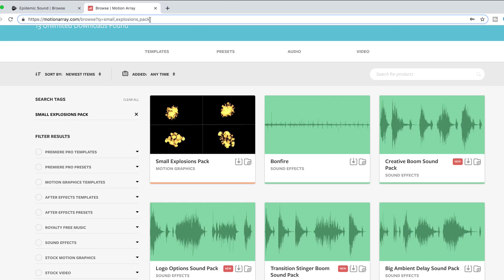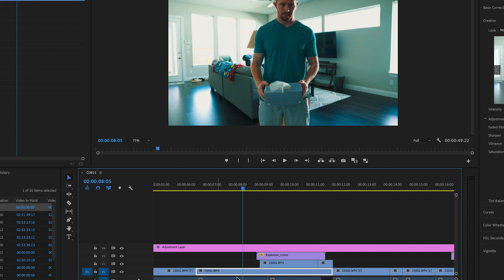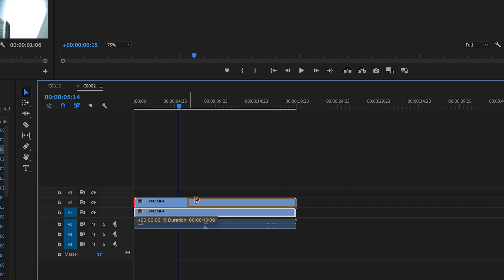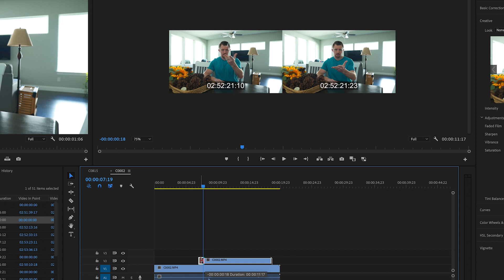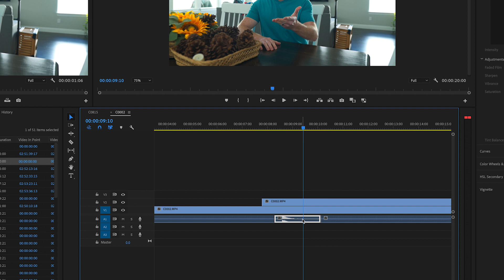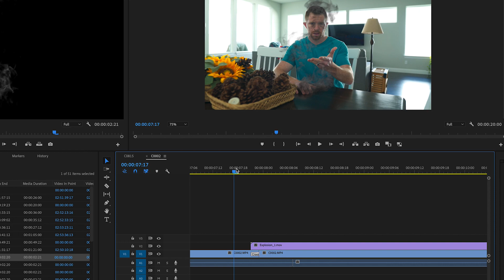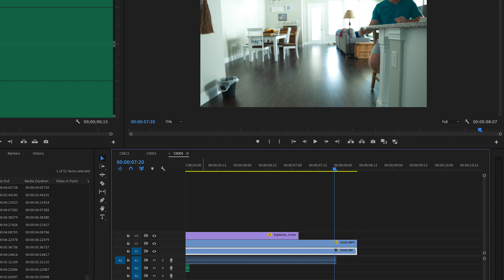MAKE ANYTHING DISAPPEAR IN YOUR VIDEOS! - Premiere Pro tutorial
My cameras:
'A' camera
'B' camera

My Lenses:
Canon 16-35mm f2.8
Sigma 35mm 1.4 ART
Canon 50mm 1.2
Canon 100mm 2.8 MACRO

My microphones:
On-camera Shotgun mic
Wireless Lav
REAL good shotgun mic
Hypercardioid Shotgun mic
Affordable great on-camera mic

My drone What's up y'all! This is a super cool vanish effect that you can add to your videos to really spice them up and make them look BA! This effect can be completely done in Premiere Pro, the catch is you have to download a very high quality motion graphics explosion. Mine I downloaded through my Motion array subscription. Check them out, they have SO much stuff for video work it's unreal!

The real trick is in the filming of this disappearing effect, you have to make sure to throw the object out of frame completely OR you have to film it twice with everything in your frame looking the exact same each time. I hope you enjoyed this Premiere Pro tutorial!